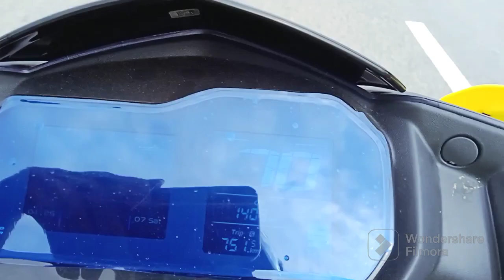🔥🔥Best vedio Scooty servicing 🔥vest vloging ,Best comidy Ntroq xt ,,Ntroq top. ,,,Ntroq. vloging 🔥🔥